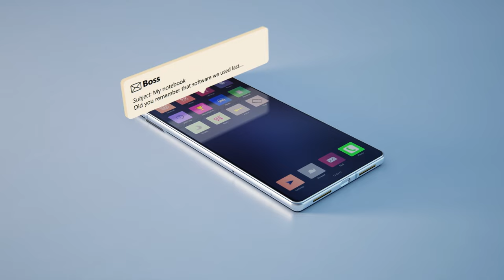No ReactJS Opportunities in the Philippines?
Where are the React Jobs at?